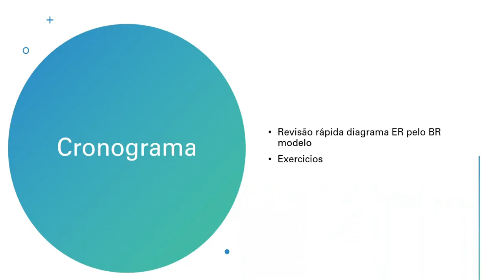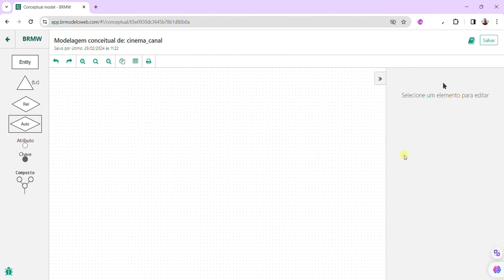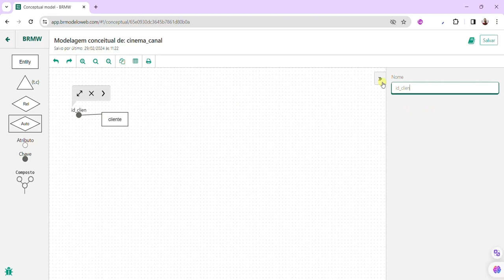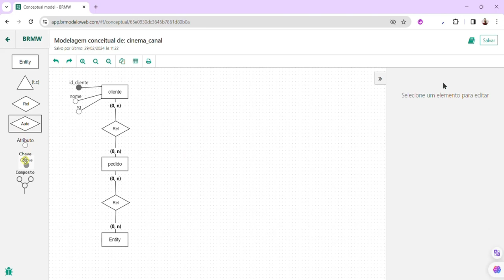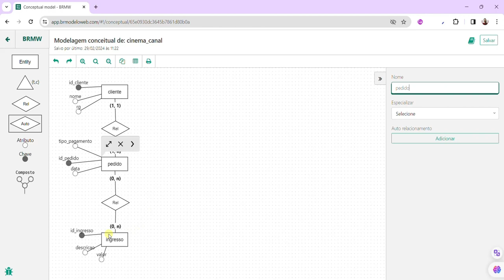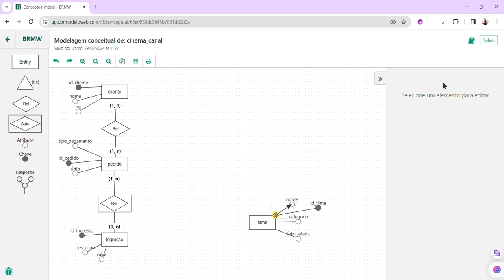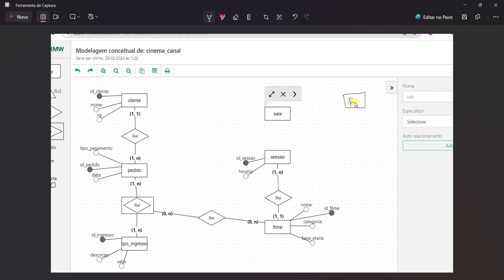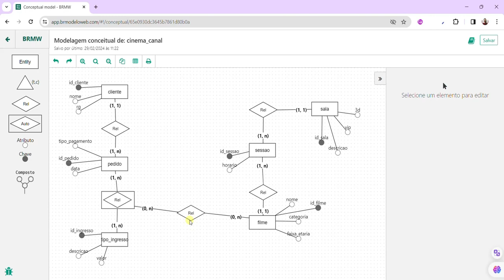Exercício 3 - PARTE 1 - Modelagem de dados